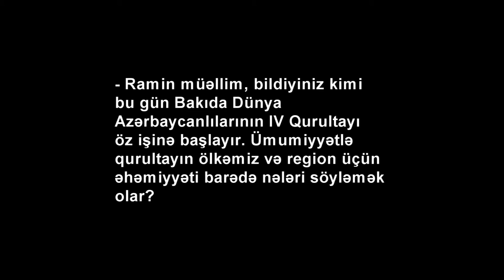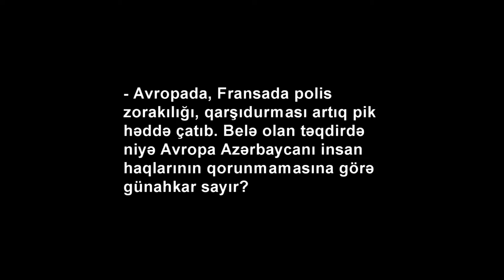Ramin Məmmədov SƏS TV